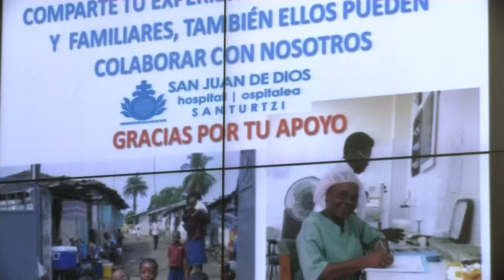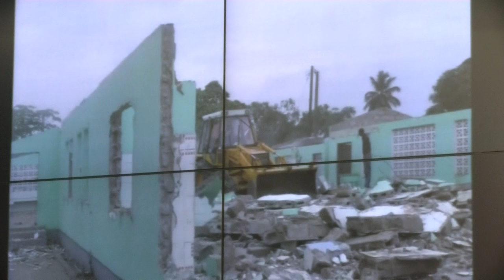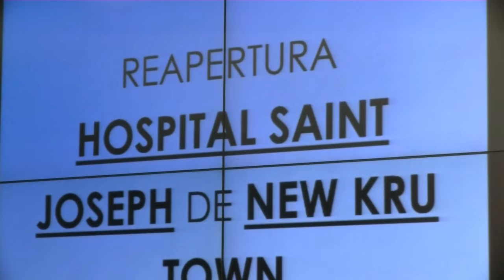el hospital San Juan de Dios de Santurtzi ha inaugurado su tradicional mercado artesanal solidario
Con muchísimo éxito, el hospital San Juan de Dios de Santurtzi ha inaugurado su tradicional mercado artesanal solidario.

En sus 8 años de existencia, se ha convertido en todo un acontecimiento en la margen izquierda, dada la cantidad de personas que reúne.

  La inauguración ha sido presidida por el obispo de Bilbao, Mario Iceta.

  La recaudación se destinará a atención sanitaria básica en Liberia; uno de los países africanos fuertemente castigados por la epidemia de Ébola.